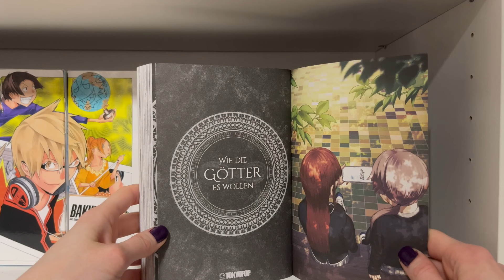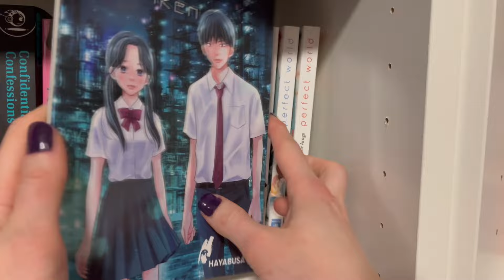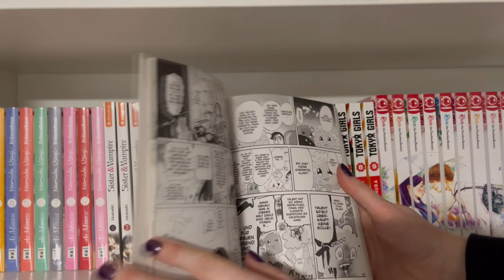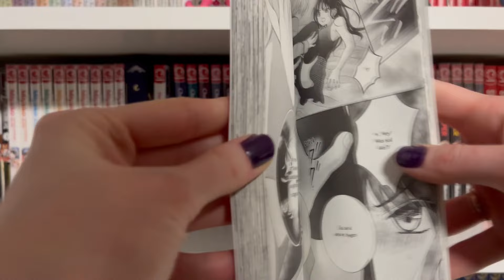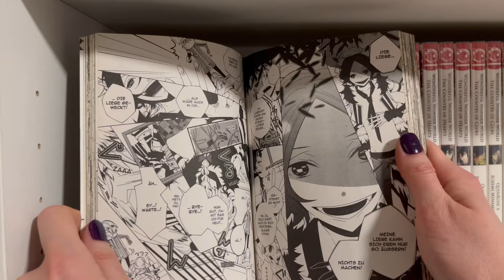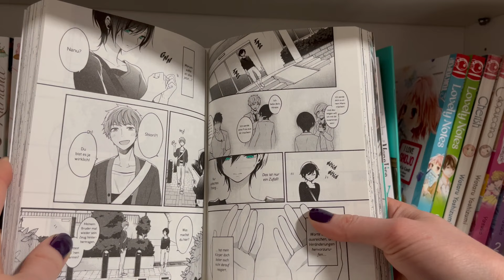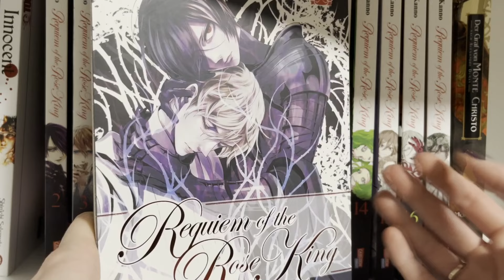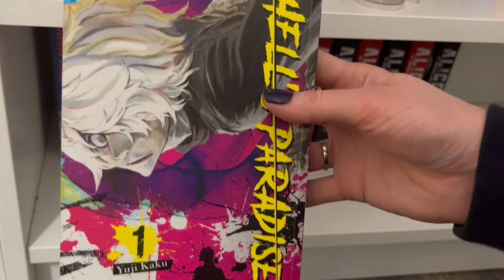UPDATE ZUR MANGASAMMLUNG | abgeschlossene Reihen 2023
In diesem Video zeige ich euch alle Reihen die ich in 2023 abgeschlossen habe, inkl. Einzelbände. Ich hoffe euch gefällt das Video und ihr findet auch ein paar neue Schätze für euch. :3

0:00 Intro
0:57 Einzelbände
9:26 Kuro
10:43 Die Blumen des Bösen
11:56 Leb wohl, mein Rosengarten
12:57 Tokyo Girls
13:58 Ran the Peerless Beauty
14:48 Aiko und die Wölfe des Zwielichts
15:48 Color of Happiness
16:38 Orange
17:39 Eniale & Dewiela
19:03 Chocolate Vampire
20:24 Im Liebesfieber
21:27  Fruits Basket Another
22:52 Prince Never-give-up
24:03 Snow White & Alice
25:57 Someday I'll Fall Asleep
27:12 Hatsu Haru – Wirbelwind der Gefühle
28:09 Karneval
29:48 The Gender of Mona Lisa
32:02 Männlich? Weiblich? Unbeschreiblich!
33:09 Beastars
34:56 Soulmate
35:57 Requiem of the Rose King
38:15 The Killer Inside
39:11 Demon Slayer
40:25 Fire Force
41:59 Soul Eater Massiv
42:42 Hell's Paradise
44:08 Outro